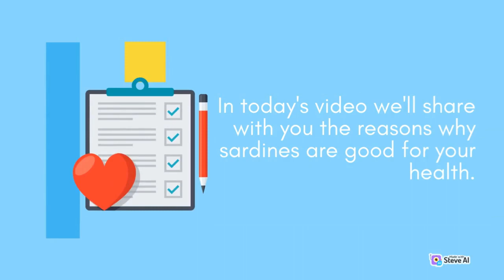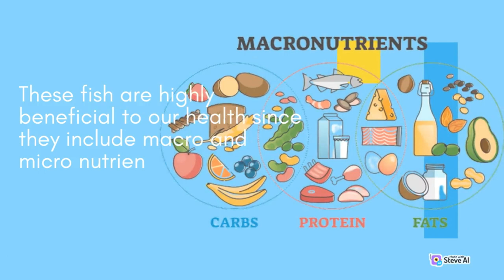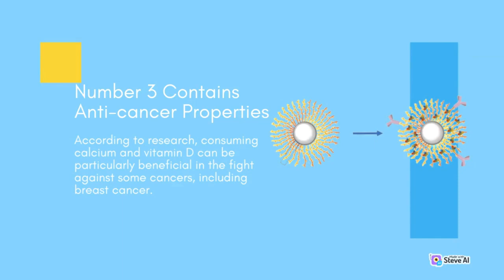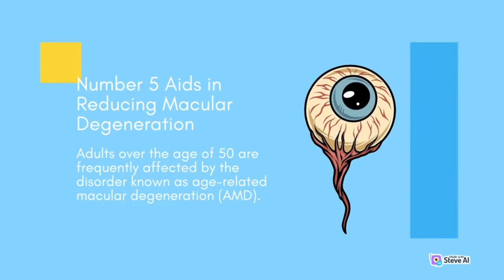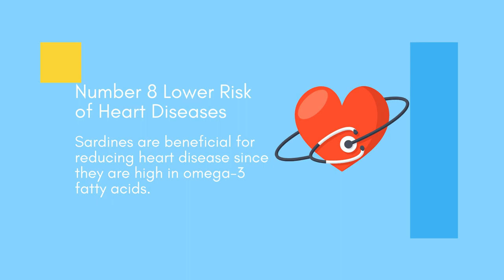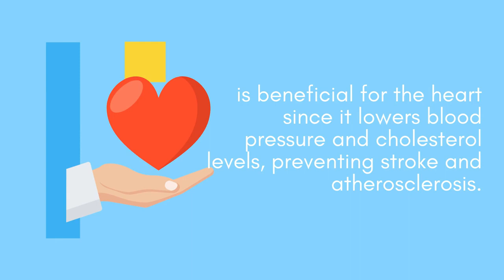Sardines 9 Amazing Benefits You Didn't Know - Health & Nutrition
Sardines: 9 Amazing Benefits You Didn't Know | Health And Nutrition

Next, let's look at 9 outstanding advantages of sardines.
1. Stabilizes Bones
2. Preserves and cares for Skin 3. Minimizes Blood Clots 4. Boosts Immune System
5. Helps to Slow Macular Degeneration
(6) Lowers Insulin Resistance
7. Decreases the Risk of Heart Disease
8. Has Antioxidant Qualities
9. Has Cancer-Preventive Qualities